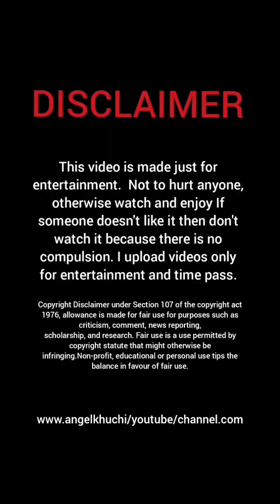Moni piklin live stream|Full Entertainment Videos|Angel Khuchi youtube channel